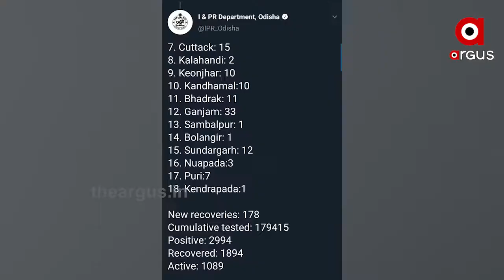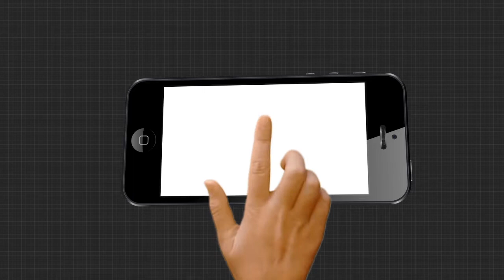ଦିନକୁ ଦିନ ବଢିବାରେ ଲାଗିଛି କରୋନା ଆକ୍ରାନ୍ତଙ୍କ ସଂଖ୍ୟା ....